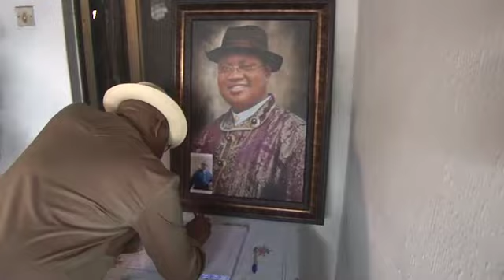LATE AUSTIN NWAKOH WAS A DEPENDABLE POLITICIAN --GOVERNOR WIKE